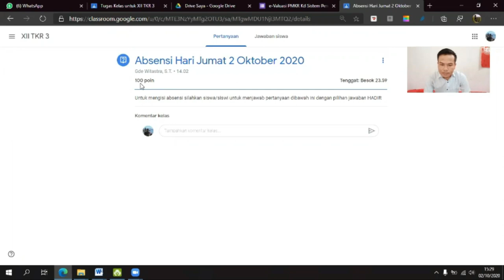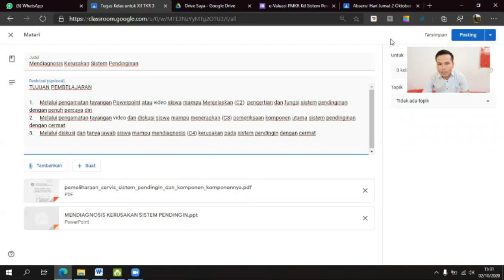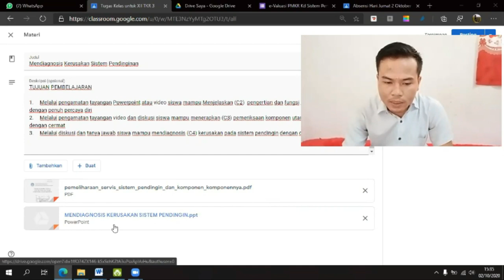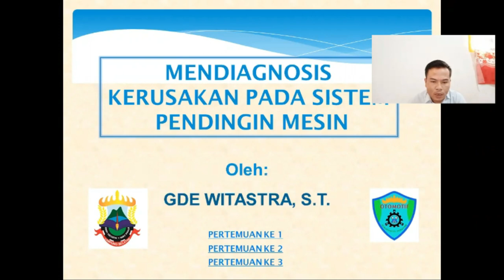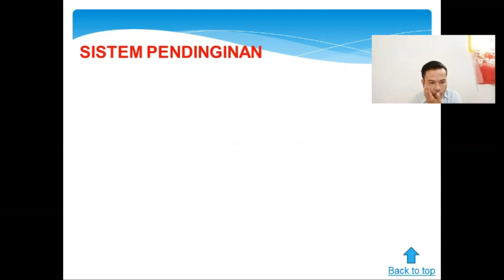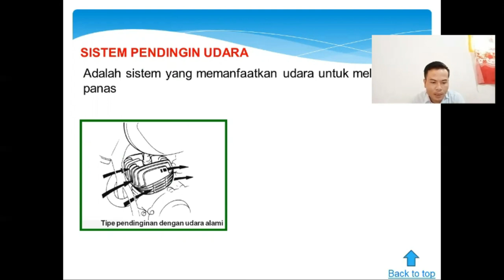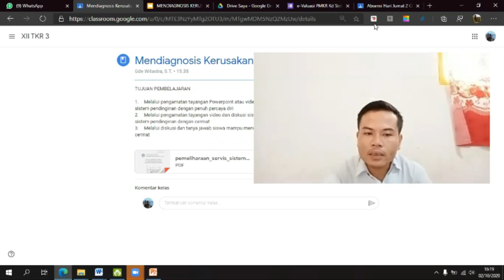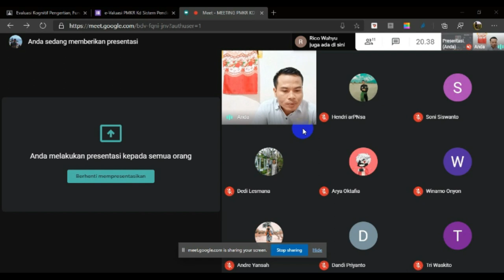Video Praktek Pembelajaran Daring-Mendiagnosis Kerusakan Sistem Pendingin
Video merupakan ringkasan kegiatan pembelajaran daring atau online sinkron dan asinkron, dibuat sebagai tugas pada Program Pendidikan Profesi Guru Angkatan 2 tahun 2020